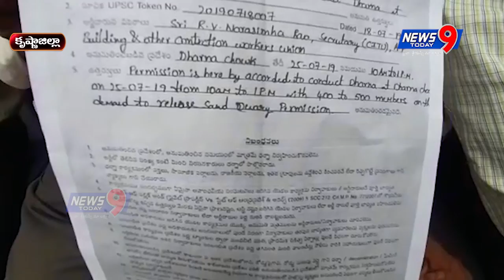కృష్ణ జిల్లాలో ఇసుక క్వారీలను తెరిపించాలని భవన నిర్మాణ కార్మికుల సంక్షేమ బోర్డు ఆవేదన తెలిపారు